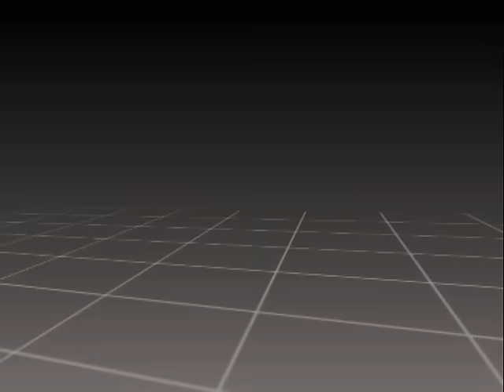політикаUA 20 10 16 Наталія Королевська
Гість проекту політикаUA народний депутат України Наталія Королевська